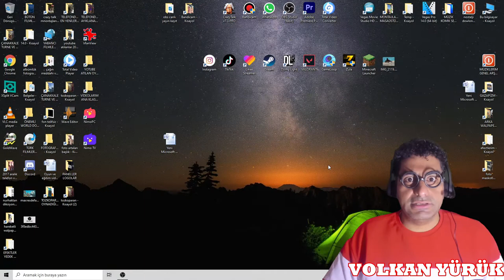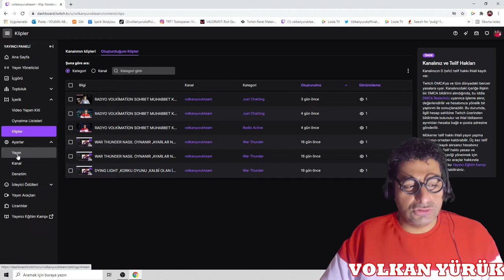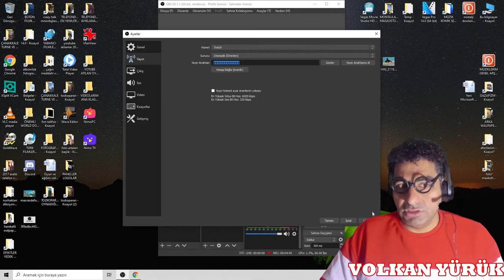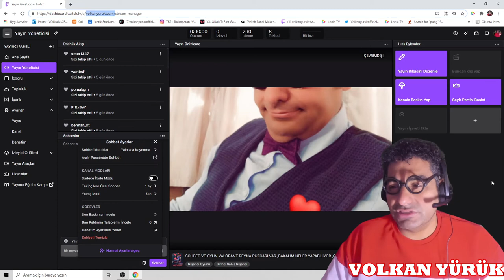OBS NASIL KULLANILIR,CANLI YAYIN AÇMA YOLLARI YOUTUBE BANDİCAM ,OBS AYARLARI FACEGAMİNG VS.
Canlı, yayınlar nasıl yapılıyor,twitch den canlı yayın nasıl açarım ,derseniz buyurun bu video size göre kaçırma sonuna kadar tekrarlı ve sade anlattım  umarım faydalı olur link obs için beğeni ve güzel yorumlar beklerim sevgiler saygılar destek lütfen çok yeniyim bee :) bir takip lütfen
obs link dowloand

 SEVGİLER SAYGILAR
 OYUNCU VE SUNUCU VOLKAN YÜRÜK
                    CANLI YAYINLAR
Vantrilok ,vantrolog,nedir?

SANATSAL BİYOGRAFİ
        2014 Yıl ı itibari ile ‘’VOLKAN ABİ’DEN EĞİTİCİ ÇOCUK ŞARKILARI’’ adı ile bir çocuk albüm ü çıkar tan Volkan YÜRÜK aynı zaman da Türkiye  ’de vantrilok kukla sanat ını ilerletmek ye çalış an ve yaşatan sayı lı sanatcı lardan bir idir.